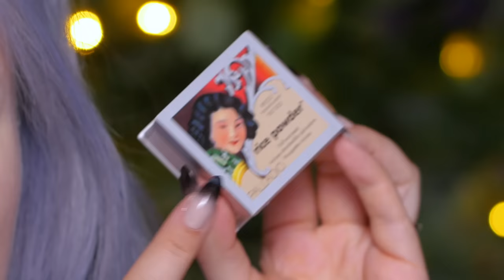Test kosmetyków z HEBE 🎄 Makijaż w Świątecznym klimacie 🌟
Testuję nowości makijażowe dostępne w HEBE! :)

Film z pomysłami na prezenty dla mamy, przyjaciółki i chłopaka na kanale Urodomaniaczek: